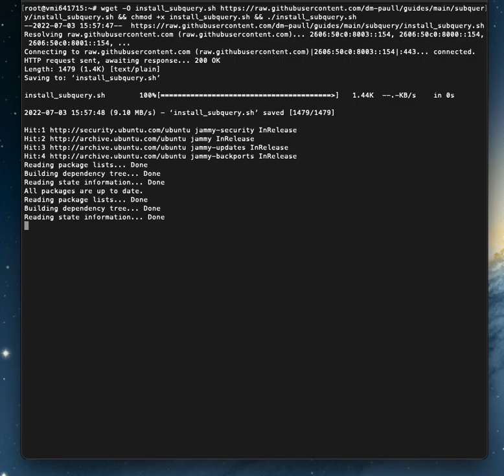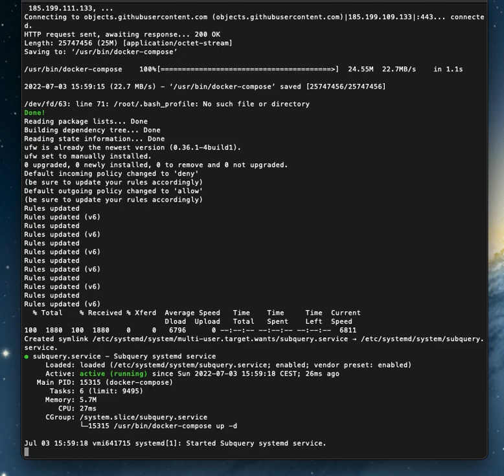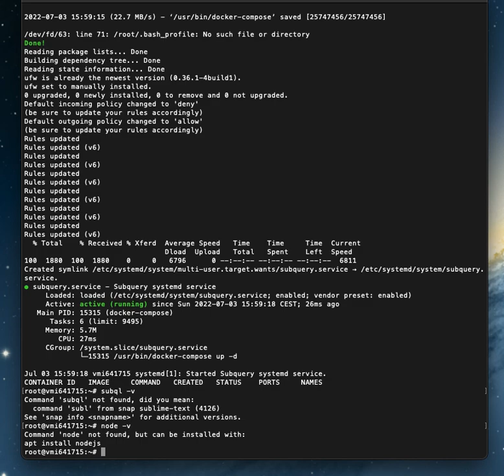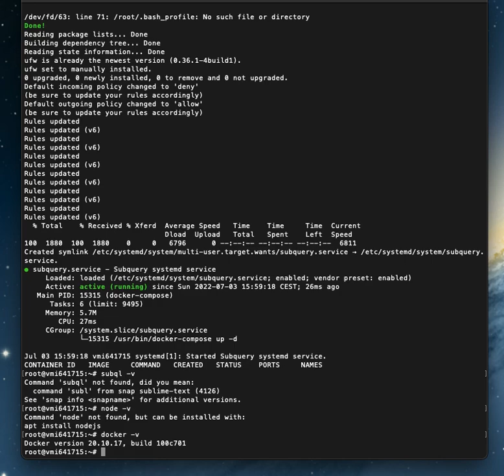for DM_Paul#4704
you need to include nodejs installation in the script